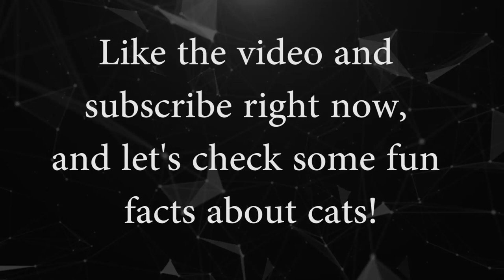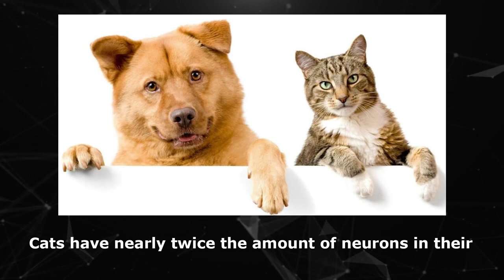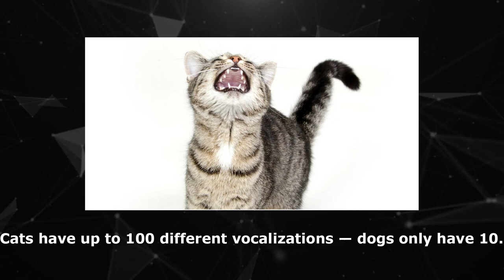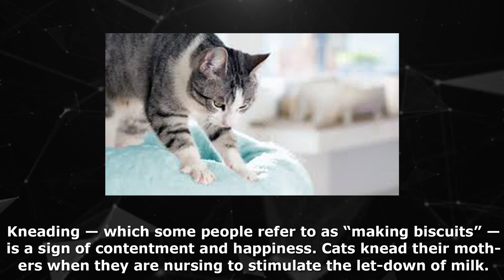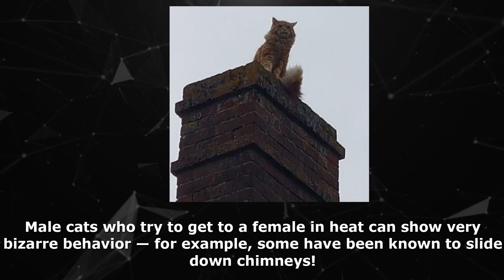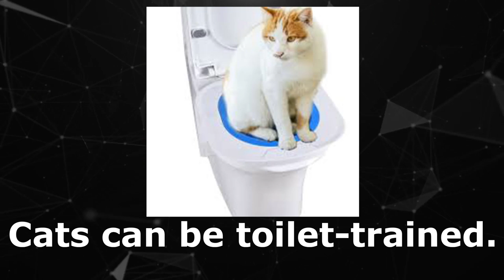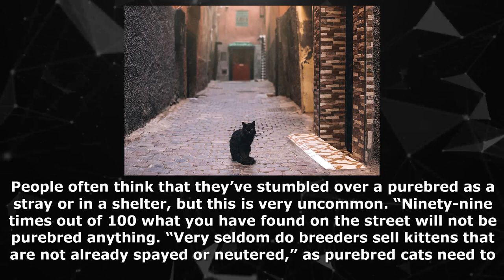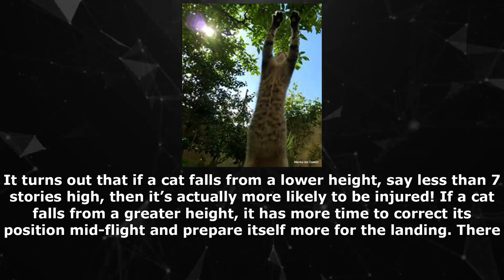Fun facts about cats!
The most interesting fun facts that will arouse your curiosity